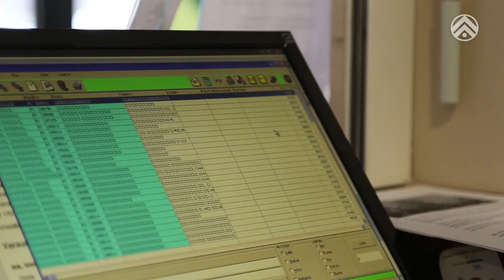Matkailuvirkailijan opinnot AmoJp:ssa 2015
Matkailuvirkailija toimii matkailun neuvonta- ja myyntitehtävissä. Hän esittelee ja myy asiakkaille erilaisia matkailukohteita, suunnittelee matkareittejä sekä tekee matkapalveluiden ja matkojen varauksia.

Tuotanto: Tuomas Partanen / Pohjois-Karjalan ammattiopisto Joensuu palvelut
Kiitokset: Opiskelijat, Green Star, Biathlon Kontiolahti 2015